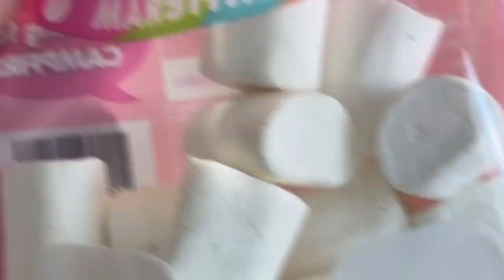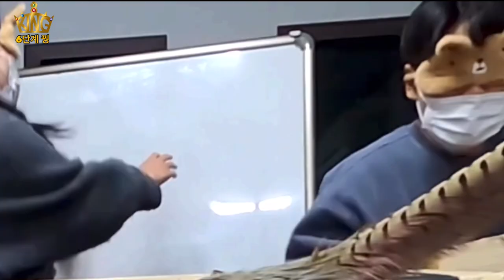눈 가리고 물건 맞추기!! 낙지보다 강력한 최강빌런 등장?! 이걸 어디서 잡아옴?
6단계의 난이도! 5팀, 총 10명의 서로 다른 리액션!
비명이 난무하는 게임속에서 과연 정답을 맞힐 것인가?

코로나19로 인한 강제 사회적 거리두기.
집에서도 간단히 할 수 있는 재미있는 레크리에이션
사람이 많아도 충분히 할 수 있어요!

00:00 오프닝
00:19 팀 유형 소개
01:02 1단계
01:52 2단계
03:10 3단계
05:48 4단계
09:21 5단계
14:22 6단계

본 영상은 Gopro Max 한대로만 촬영하고 녹음한 영상입니다.
실내에서 여러명이 모여있다 보니 음질이 그리 좋진 않습니다.
오늘도 즐겁고 행복한 하루되세요 ^^